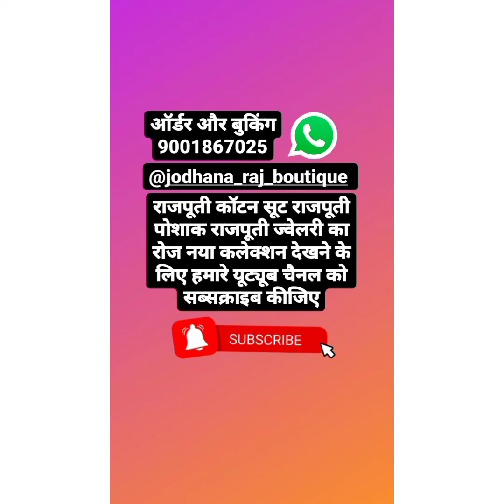हेवी लुक देने वाली पोशाक की डिजाइन्स।राजस्थानी पोशाक।राजपूती पोशाक आर्डर ऑन व्हाट्सएप 9001867025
आप नये हो।।।ओर आप को जोधाणा राज बुटीक का कलेक्सन अच्छा लगता है तो
YouTube CHANNEL चैनल को भी